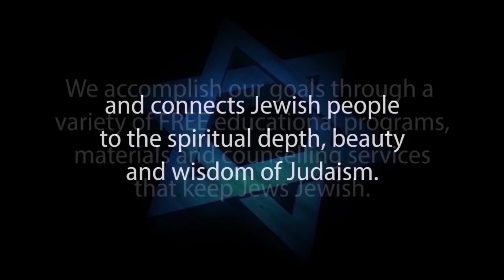WHY DO JEWS BELIEVE AS THEY DO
WHY DO JEWS BELIEVE AS THEY DO? is Part #2 of a 4-part video series entitled YOU ARE MY WITNESSES: A Traditional Jewish Response to Missionaries, Presented by Jews for Judaism friend Michael Lebovic and Written by Rabbi Yisroel C. Blumenthal.

The Jewish-Christian polemic has always carried a sense of fascination for the Jew. The high drama of the battlefield contest between David and Goliath seems to be mirrored in the theological debate between the synagogue and the church. On the one side, you have the might of Christendom with all of her wealth, magnificent churches and myriads of adherents. And on the other side, you have the wandering Jew with the nightmares of his persecuted past etched into the lines on his face. But still, his eyes sparkle with eternal youth as he wields the only weapon in his arsenal, namely the plain truth, and the spectator gets to see another side of the invincible church. The flimsy foundations of the colossus are suddenly exposed in the pages of these debates.

This 4-part video series brings a fresh approach to this age-old debate. Instead of conforming to the format imposed by the church, this presentation follows a distinctly Jewish pattern. In place of the customary list of Christian arguments followed by appropriate responses, you will discover how the very basis of Jewish scripture precludes the doctrines of Christianity. As opposed to presenting a refutation to Christianity, we have chosen to articulate the foundations of Judaism. It is our fervent prayer that the nation who represents monotheism to the world will find strength and encouragement from this humble presentation

The goal of Judaism Resources is to bring the truth, the beauty and the strength of Judaism to those who seek it. We counter the false arguments of missionary groups such as Chosen People Ministries, Jews for Jesus, ASKDrBbrown, and others. We answer common questions such as: Why don’t Jews believe in Jesus? Why don’t Jews accept Jesus? We articulate the Jewish position on issues such as the Messiah, Torah, and atonement from sins.

Rabbi Yisroel C. Blumenthal
Educational Director of Judaism Resources